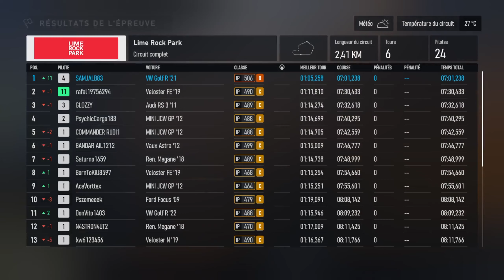FORZA MOTORSPORT FR #2 | PERFORMANCES PRATIQUES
Gameplay | Let's Play Fr (Français) Sur FORZA MOTORSPORT (XBOX SERIES S)

Écrasez la concurrence dans un nouveau mode carrière. Affrontez vos amis dans des événements multijoueurs. Pilotez plus de 500 voitures sur des pistes de renommée mondiale en profitant d'une IA de pointe, d'une physique avancée et d'une stratégie de gestion des pneus et du carburant.